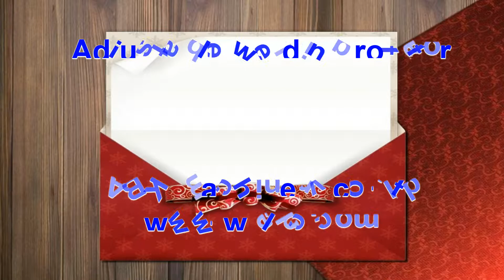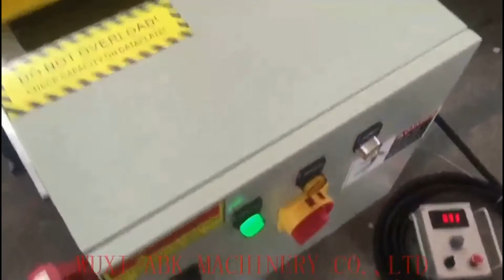Adjustable Welding Rotator-----ABK MACHINERY CO.,LTD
Our HGK-type adjustable welding rotator is designed for handling and automatic welding circular metal containers, and it mainly used in oil industry, press vessel field, wind tower production line, pipe line production field, and many other round workpiece fields.
It is mainly composed of a drive rotator, an idle rotator, an electric control box, and a remote control box. The drive rotator owns two sets of movable rolling wheels and bases. The base has a box structure to protect the inside screw components, and the base can also connect the two movable drive rotators. By rotating the screw, the two sets of rolling wheels can simultaneously move forward or backward. This adjustable welding rotator is connected with an electric motor through a worm gear speed reducer. The drive rotator can offer stable rotating power to ensure the operation efficiency, and the electric control box is fitted with a digital display screen, on which accurate rotating speed of the rotator is shown.
This adjustable welding rotator is designed and manufactured to better meet increasing demands for pressure vessel manufacturers, so it enjoys more advantages over other similar products at home and abroad. It can be used to deal with a wide range of diameters. It features easy operation, high quality, low noise, advanced technology, etc.